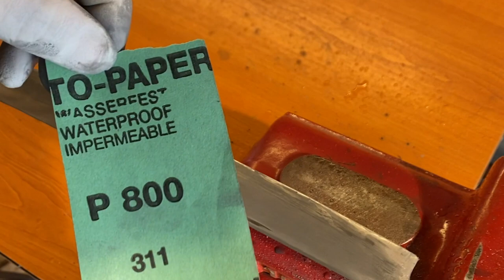Antique Drawknife Restoration - Old hand tool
I present to you an old tool used to peel bark trees.

With the help of this tool, the bark of the tree is removed and the tree will be dried to become a much better wood for use, being dry.

This utensil was abandoned in my uncle's garage, from there it was taken by me and restored.

I'm waiting for you to watch other videos of mine.